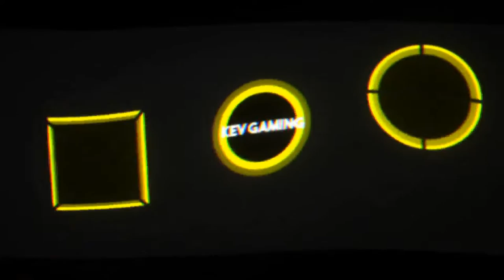Let's Play Pokémon Schwert #10 Route 5